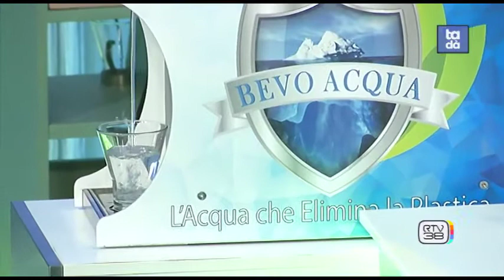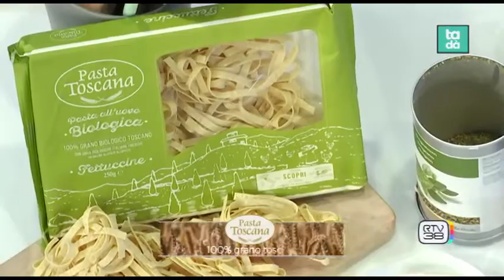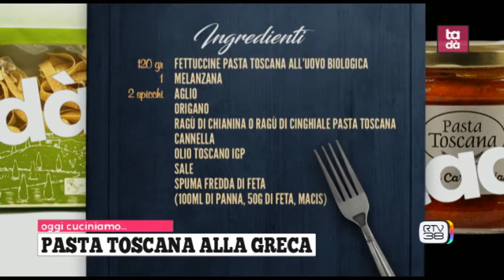Chef Shady: Pasta Toscana alla greca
Protagonista di questa nuova puntata di Tadà su RTV38 è la Pasta Toscana alla... greca! Scopri la ricetta di Chef Shady con il Ragù di cinghiale e le Fettuccine all'uovo Biologiche Pasta Toscana, di grano bio 100% Made in Tuscany.